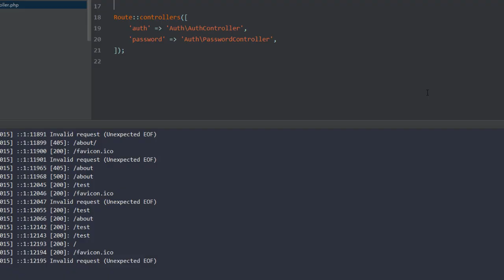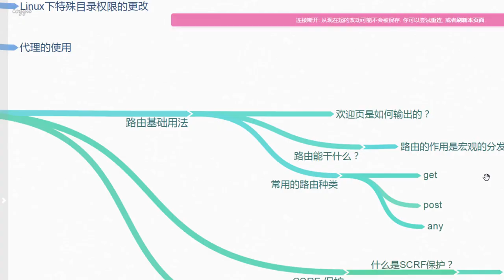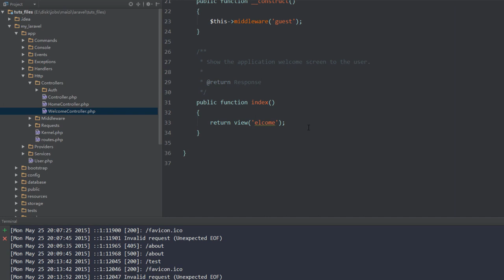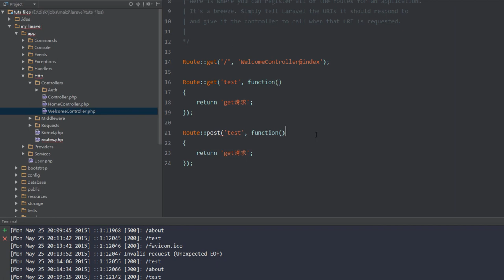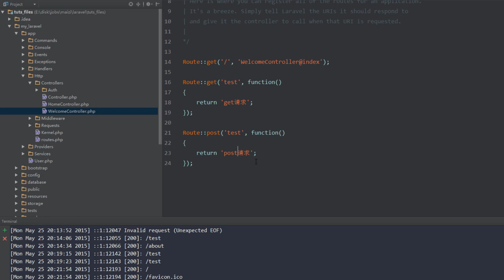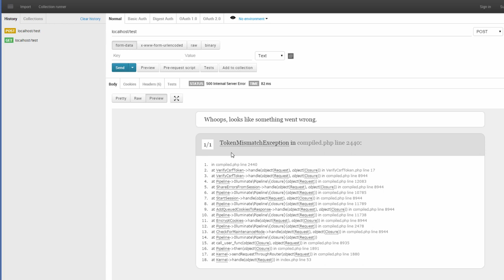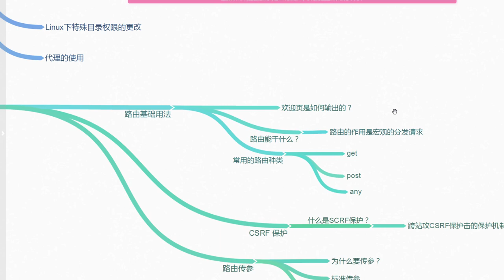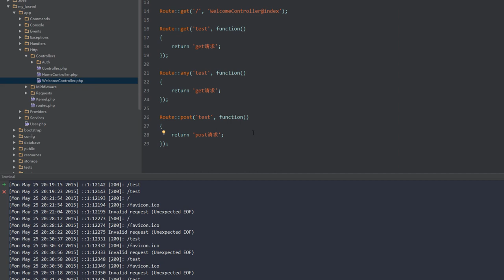Laravel：地球上最好用的PHP框架 入门篇2 路由：地址和方法的小媒人 基础路由